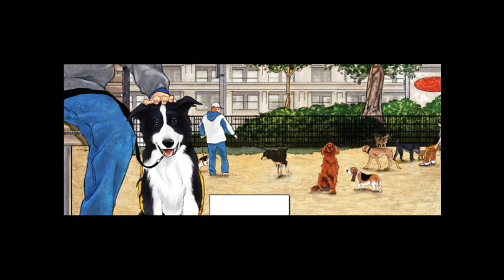Rover Red Charlie - Parte 1 - El Batsi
En Rover Red Charlie los personajes son perros, y de los buenos, que de repente ven su mundo derrumbarse y a sus “alimentadores” enloquecer. Dejándoles en una situación desconocida, en la que deben usar todas sus habilidades para sobrevivir.Los personajes de la historia son: Rover, un basset hound, se dice que viene de más allá del “gran chapoteo” (“big splash”, o sea, el océano)y que habla gracioso, insinuando que es inglés. Red, un setter rojo no muy inteligente pero lleno de bondad y compañerismo. Y Charlie, un perro asistente que fue entrenado para ayudar a los humanos y vivía con un hombre ciego. Juntos emprenden una cruzada para tratar de ponerse a salvo y encontrar un lugar donde sobrevivir. Seguramente han visto muchas películas donde los animales hablan, pero aquí Ennis se las arregla para lograr que uno piense que, si un perro hablara eso es exactamente lo que diría